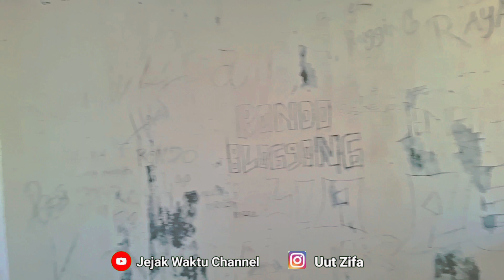Merinding😱Rumah Misterius Welcome To Blogong Desa Terpencil Di Hutan ini,Entah digunakan untuk apa?!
Merinding😱Rumah Misterius Welcome to Desa Terpencil dekat Hutan ini Entah digunakan untuk apa?!